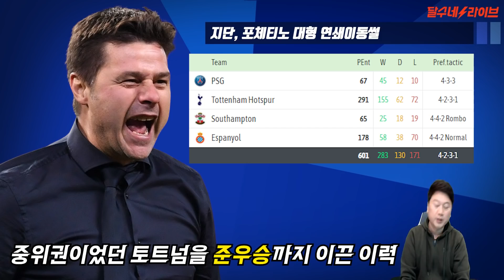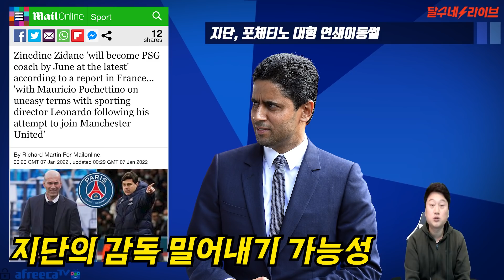지단→파리→포체티노→맨유. 대형 연쇄이동썰 [달수네라이브]